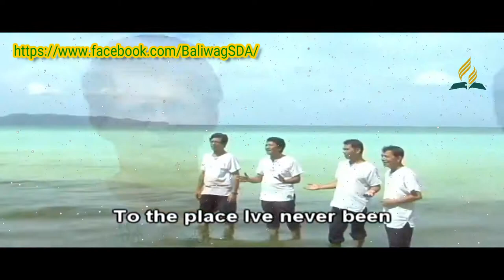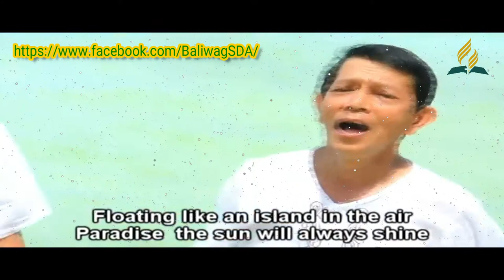Paradise by Four Gospel Singers Lyrics